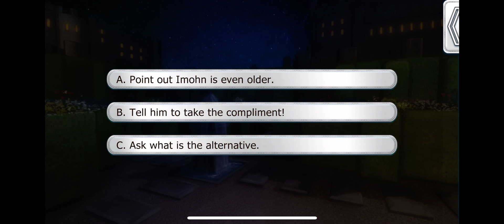Iseul Season 2 Episode 9